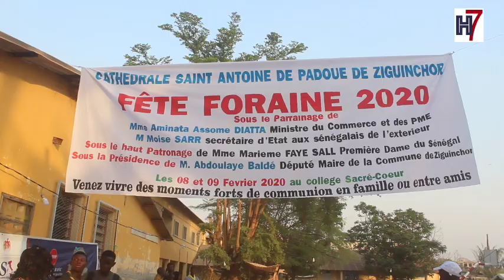CATHEDRALE DE ZIGUINCHOR : FETE FORAINE SUR FOND DE PLAIDOYER POUR LA REHABILITATION DE L'ÉGLISE